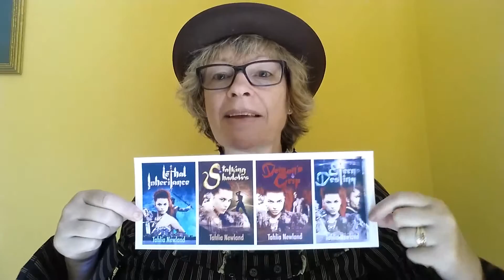How do you defeat a demon that feeds on fear?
An insight into The Diamond Peak Series, including some excerpts.